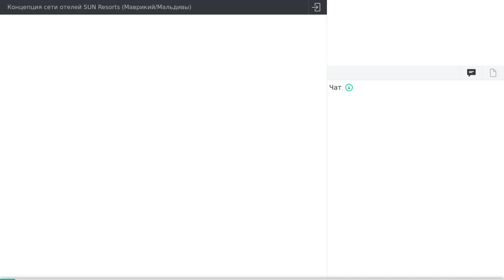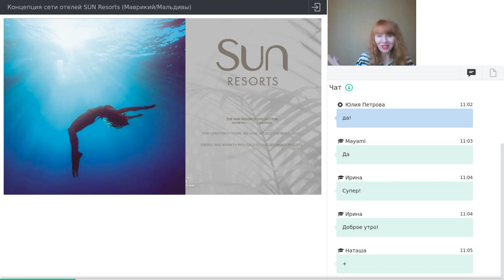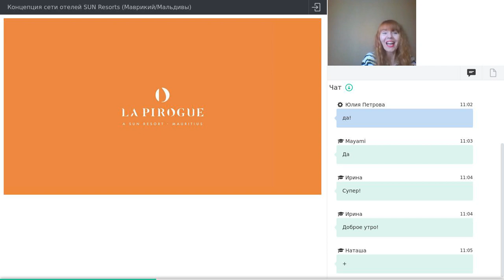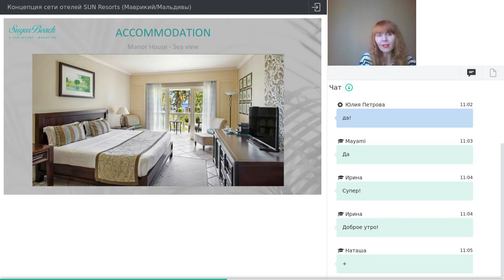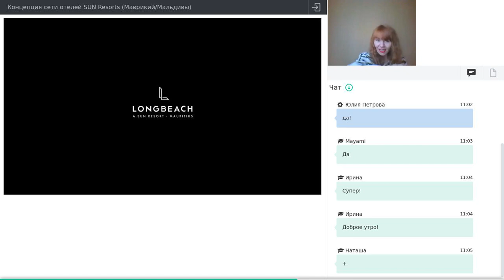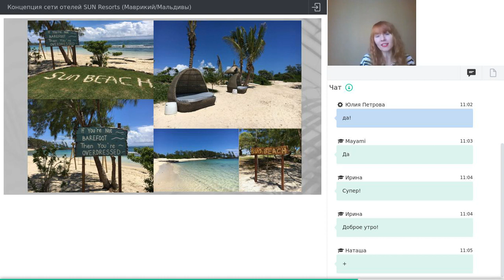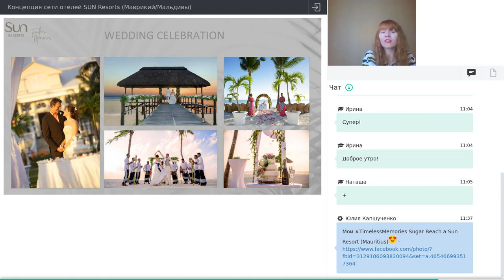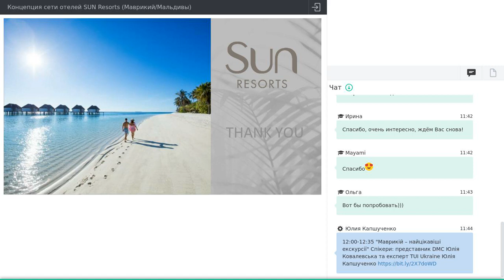Концепция сети отелей SUN Resorts: Маврикий/Мальдивы